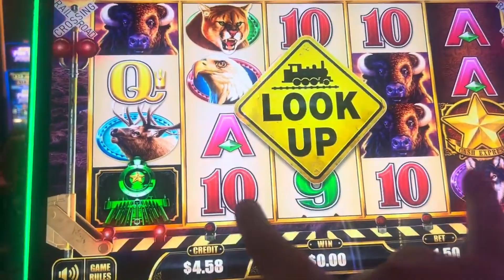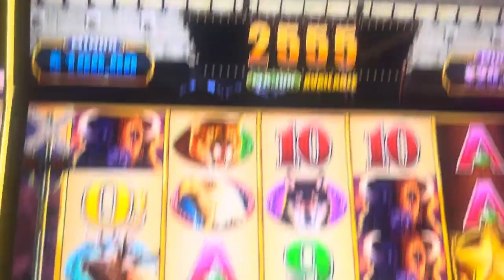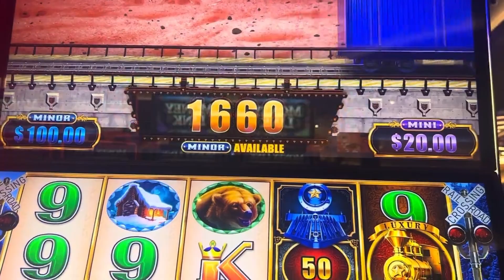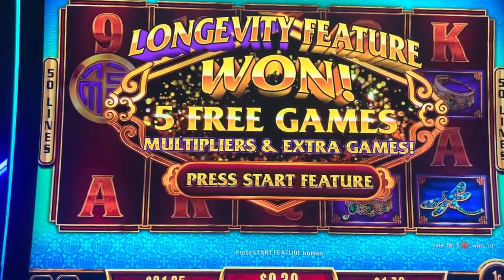What a BAD DAY At The Casino Looks Like! ABSOLUTE LOSS! BONUS SEASON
We all have those days where it seems nothing can go right at the casino. Let's take a look at one of my worst sessions in recent memory!
What a BAD DAY At The Casino Looks Like! ABSOLUTE LOSS!
slot machine bonus slot machine handpay slot machine jackpot luxury line cash express fu dai lian lian fu dai lian lian jackpot fu dai lian lian panda
huff n more puff slot machine

vegaslowroller ng slots pogz slots bc slots brian christopher